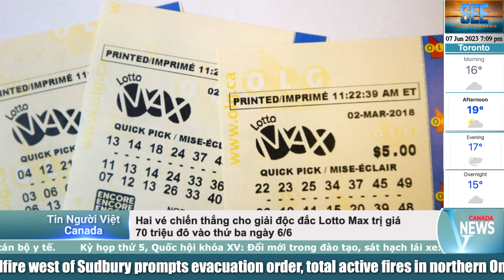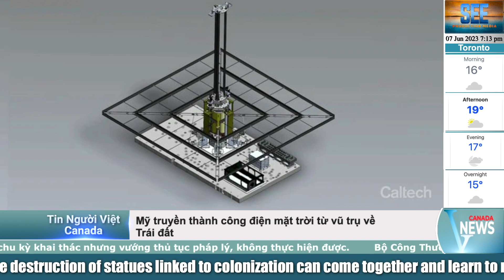🔴Chi phí bảo hiểm của người Canada sẽ "TĂNG" sau khi Lãi suất cũng TĂNG